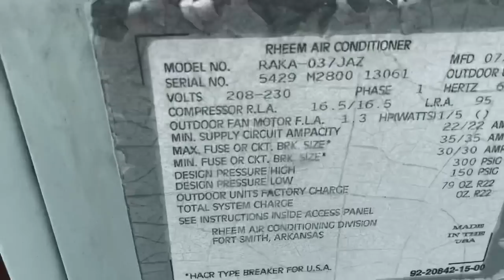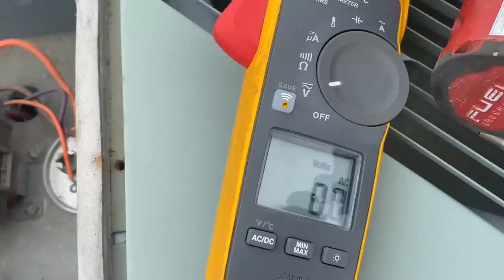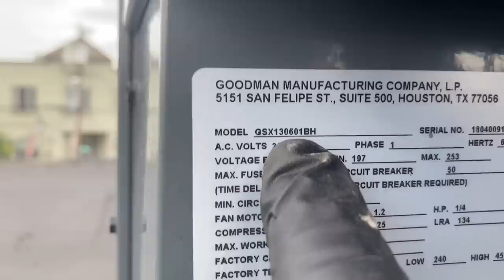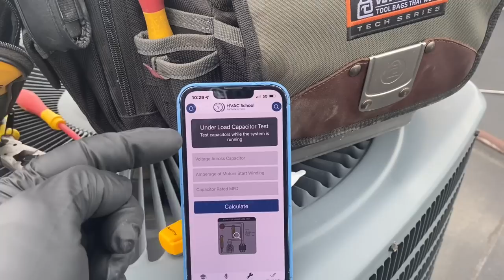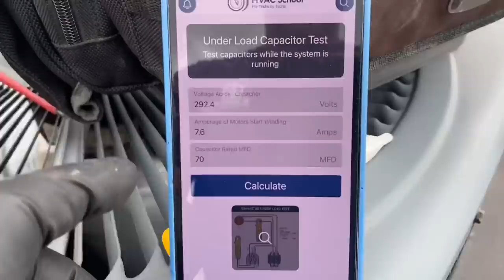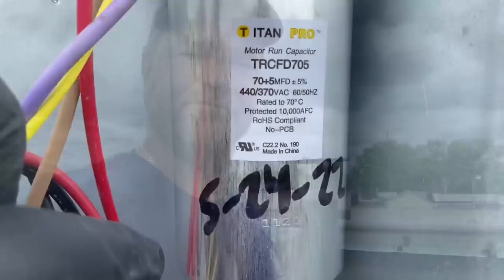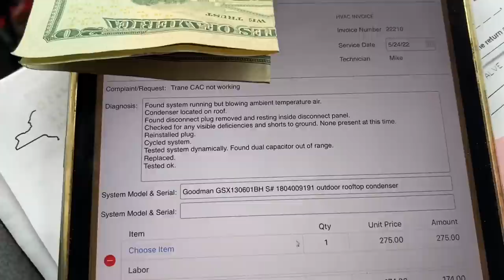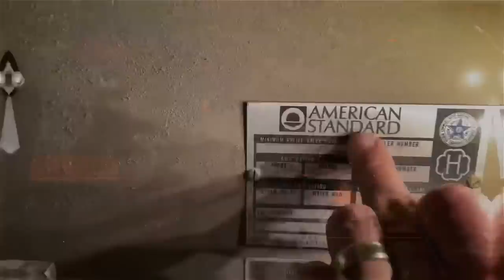Goodman Rooftop Condenser Not Cooling - How to Test a Capacitor While System is Running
Stop pulling the wires off the capacitors to test microfarad's mF. Test dynamically instead.

New oval raised silver stickers are from:
35 Victoria St. E, Unit 9
Alliston, Ontario L9R 1T3

Pipe Doctor & Bosch short sleeve shirts are available in Medium, Large & XL

Sticker Requests:
Name
Address

Mikey Pipes
C/O Pipe Doctor Plumbing
80 E Hawthorne Ave